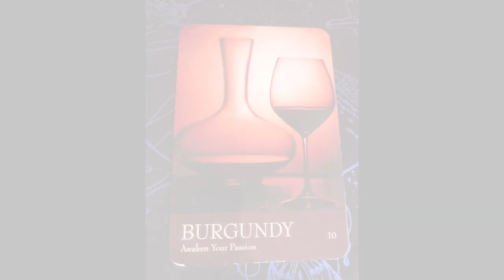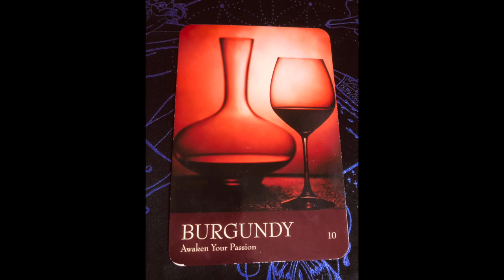Angel Daily Message April 9, 2020